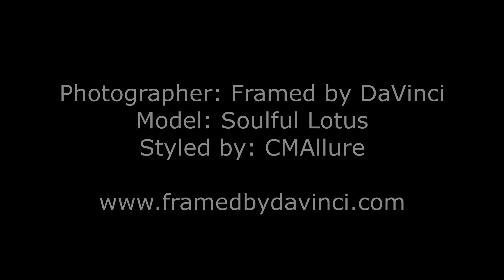Natural Light Fashion Photoshoot | Jenna | Behind The Scenes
Behind the scenes with Soulful Lotus in West Palm Beach, FL styled by CM Allure

Follow her on IG: @soulfullotus

50mm f/1.8 II